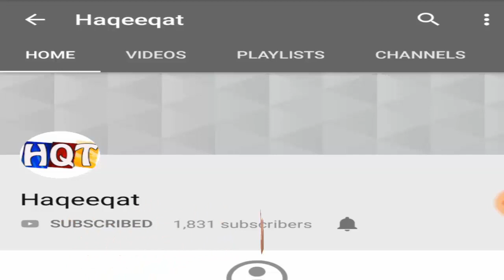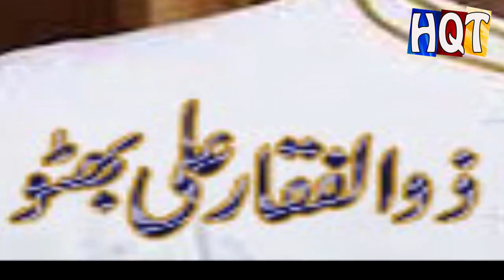Zulfiaqr Ali Bhutto Ko Phansi Q di gai Bhutoo History in urdu / hindi documentry pakistan 2018